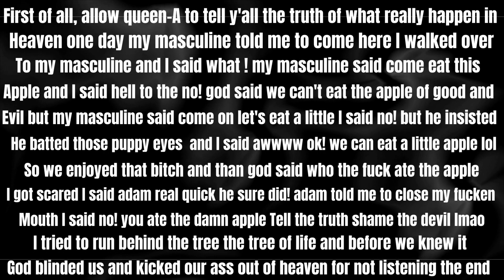MS. Empress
Real- life comedy skit for entertainment purposes only staring the divine one's produced by the one and only Queen-A written by me often imitated but never duplicated period! fuck what they thought or heard this is my world they just smelling in it lmao.